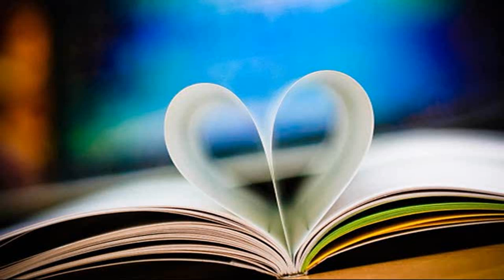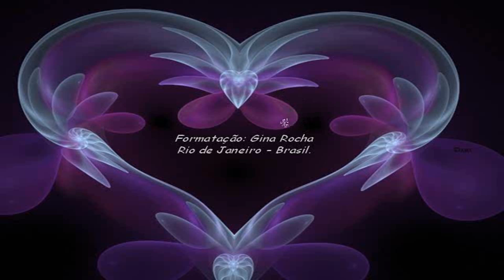Corazón de Papel - Julio Iglesias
Que fragilidade a minha
Ao me deixar envolver
No visgo pernicioso
Que sufoca e faz doer

Que tristeza a minha
Não conseguir deixar de amar
E ver passar a vida
Sem conseguir nada mudar